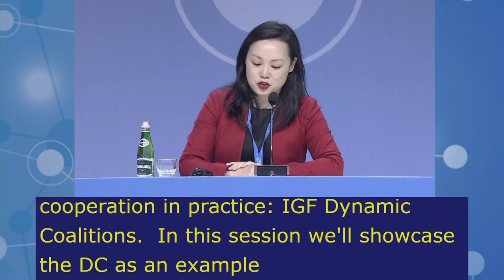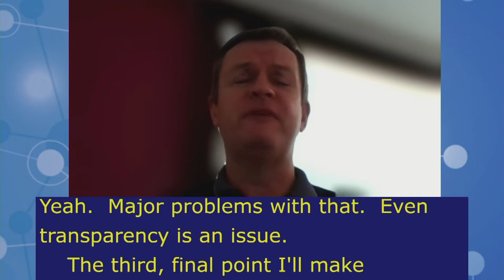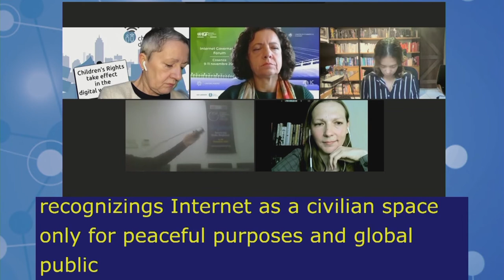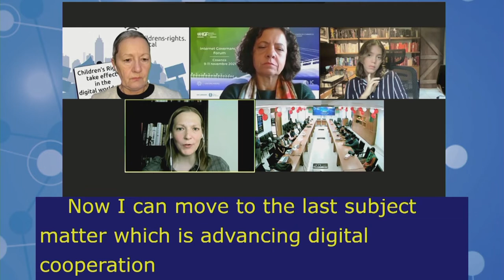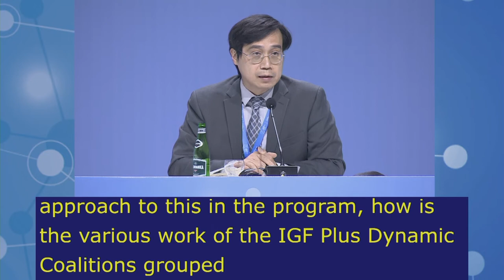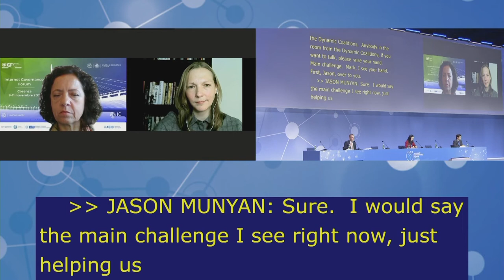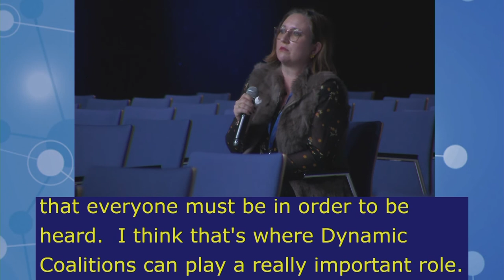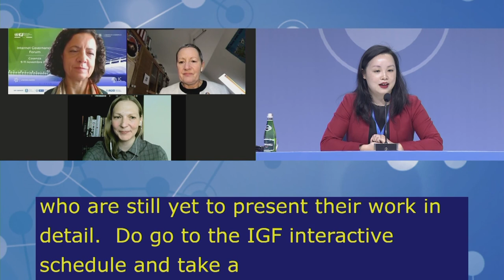IGF2021 – Day 2 - Plenary – DCs MAIN SESSION - Spanish